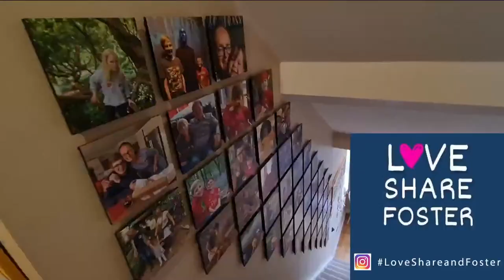Bongo Racing Community Race Night Watkins Glen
Come watch some old gummers go fast at Watkins Glen. Cheer them on or at least help a few of them across the road.

What a fantastic nights racing. Thank you to all the racers tonight and a special thanks to Ade for pulling the server together.  Brilliant, close fights for everyone. We'll be doing this again next week.

Assetto Corsa Competizone

My complete sim racing setup is listed below. Updated: 11.05.23

 Sim Rig Setup:
✅ SIM LAB Quad Monitor Stand.
✅ 4 x iiyama G-Master PL2530H 27” Monitors
✅ ROG Bezel Free Kit
✅ GT Omega Prime Cockpit.
✅ 3D Simgear LED-Flag (Love this little device)
✅ Amazon Kindle 10” for Extra Dashboard Info (SimHub Powered)
✅ Sparco Racing Gloves
✅ Next Level Racing Cockpit Floor Mat
✅ Ricky Bobby Race Suit.

Racing PC Spec:
✅  Intel Core i7 12700KF s1700 Processor
✅  GIGABYTE 3080Ti 12GB Graphics Card
✅  MSI MAG Z690 Torpedo Motherboard
✅  iCUE H150i Elite RGB Liquid Cooler
✅  2 x Corsair Dominator Platinum RGB 16GB 5600Mhz DDR5 Memory
✅  2 x Corsair MP600r2 1TB NVMe SSD
✅  CM Mbox TD500 Mesh RGB Case Black
✅  Corsair RM850 850 Watt 80+ Gold PSU
✅ CrewChief (With the naughty language turned on)
✅ SimHub. To launch Racing Sims and control extra dashboards.
✅ Lovely Dashboard (Running on Kindle) Give Constantinos some support for developing this fabulous dash.
(August 22)
👏 Thanks to @HardlyDan for helping me spec the PC.

Streaming PC, Sound & Video Production Hardware:
✅ Stream PC: Intel i5-4690k @ 3.5GHz, 16GB RAM, NVIDIA GTX960
✅ RODECaster Pro
✅ GOXLR Mini
✅ Elgato Game Capture 4K60 Pro
✅ Elgato Wave DX Microphone
✅ Elgato Stream Deck
✅ Soundblaster Audigy FX Card
✅ HUAWEI Mateview 24" Portrait Monitor
✅ LucidSound LS25 Wired Headphones.
✅ 3 x VITADE 1080p Webcams.
✅ RSHTECH Powered 7 Port USB Data Hub.
✅ OBS Streamlabs Prime
✅ Adobe Photoshop
✅ Adobe Premier Pro
✅ Adobe Audition

Foster Care
My wife Judith and I have been fostering for over 15 years. Along with my full-time job, gaming, podcasting, and with over 50 kids sharing our home during that time, it makes for a busy household.

The Overseas Connection Podcast
I’m a co-host of The Overseas Connection Podcast. It’s a gaming podcast for the more ‘mature’ gamer who can afford to buy their own beer. Mow 700+ episodes.
Live every Sunday at UK 7pm on YouTube & Twitch. Audio version is available wherever you grab your podcasts.